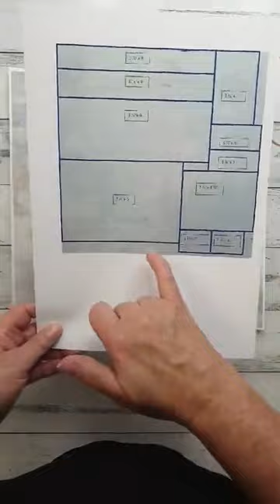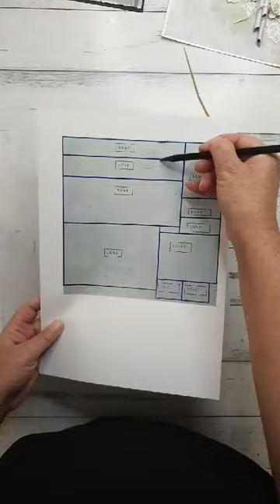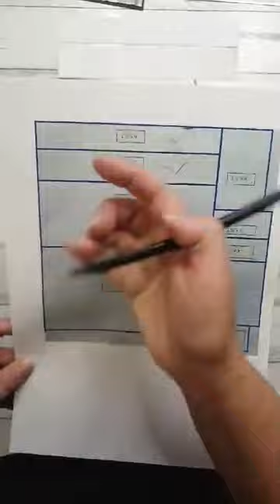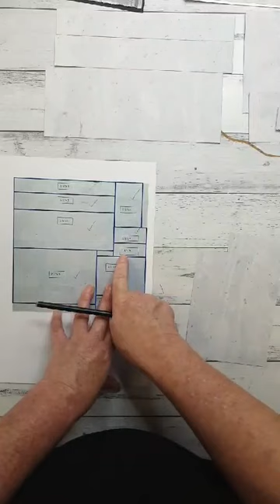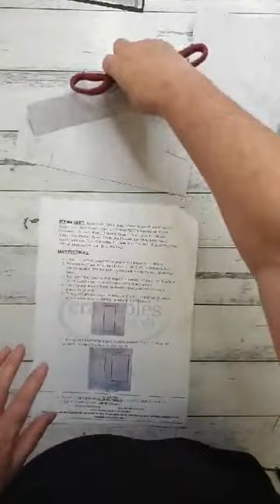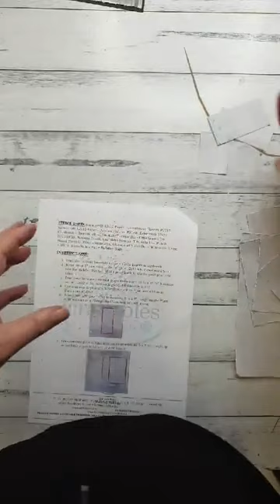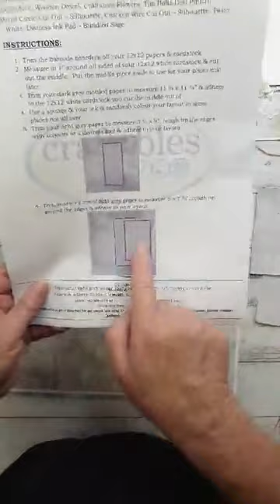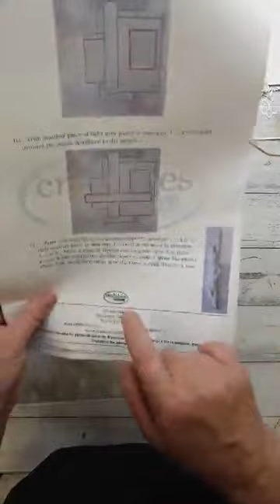Moments Layout (S716) - Livestream Tutorial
This gorgeous flower page with mixed media elements is perfect for any memory you want to scrapbook.
Using a range of different die cuts, this page capture the imagination.

Photo size for this layout is 4" x 6"

We would LOVE to see your finished results - post to our Craftamunity facebook page (Craftamunity on facebook)

Note : This tutorial is posted for personal use only, if you want to use any of this information for any other teaching, or commercial purpose, please contact Craftables for permission (sales.craftables.co.nz).